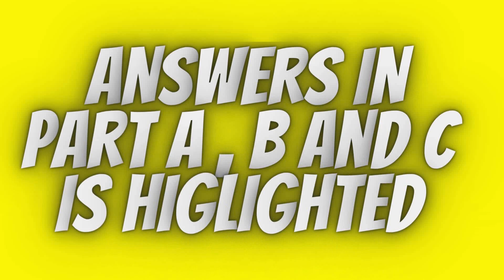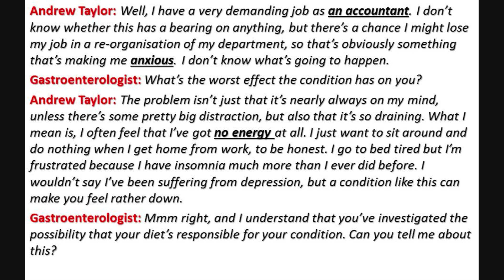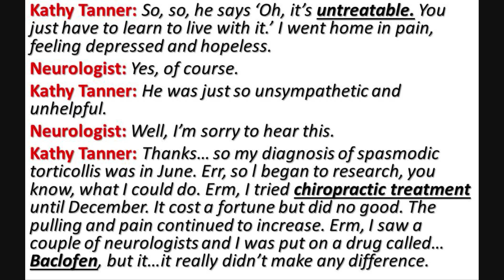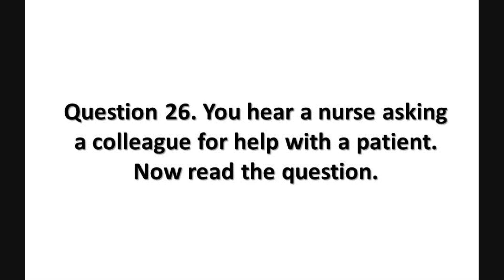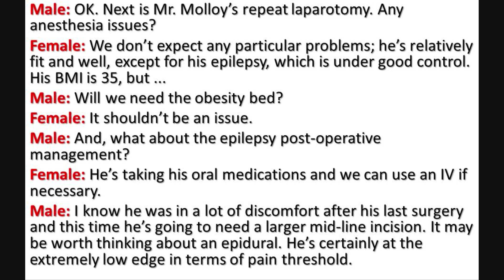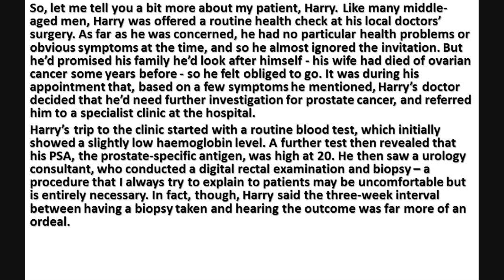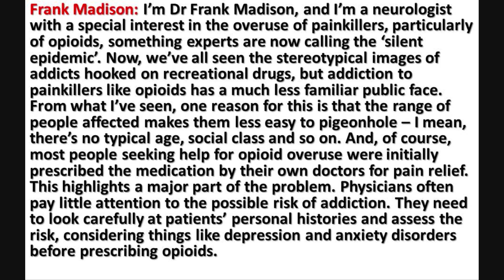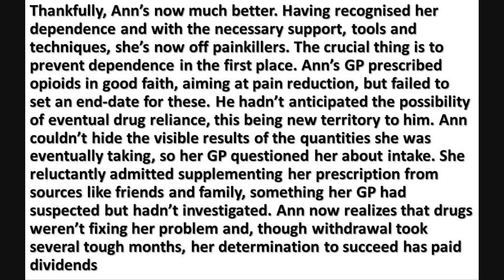Andrew taylor listening transcript with answers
Andrew taylor listening transcript with answers this video will help students to practice listening ability.

OET MATERIALS
each extract.